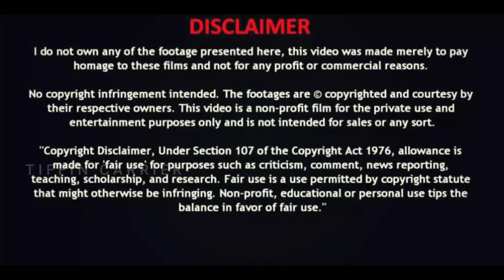இந்த செடி வளர்த்து மண்ணில் உழுதால் உரம் போட வேண்டாம்|தக்கை பூண்டு செடி சாகுபடி 🌿